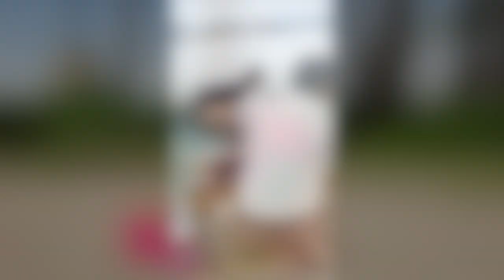Playa con niños, Auraventura conoció el mar en Grand Isla Navidad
Este es el video de nuestra experiencia en Isla Navidad cuando Aura por fin conoció el mar!

Por múltiples razones, Aura aun no conocía la playa, pero este pasado 3 y 4 de noviembre eso cambió pues por fin nos fuimos de Auraventura a conocer el mar !!

Disfrutamos de conocer un destino maravilloso entre las costas de Colima y Jalisco, El @Grand Isla Navidad donde en su club infantil IguanasClub Aura pudo disfrutar de muchas actividades, juegos, películas y después, ir a la playa a hacer castillos de arena, disfrutar del sol, jugar en la playa de la bahía del hotel y hacer muchas actividades como Kayak, paddle board, moto acuática, etc.

Después de eso, no podia faltar la alberca con chapoteadero, que como todos saben, es un imán para los pequeños y es prácticamente imposible sacarlos de ahí.

Aprovechamos y disfrutamos de la celebración de Día de muertos y pudimos probar los excelentes platillos que se preparan en Grand Isla Navidad (hay tambien un menú especializado para los peques y muy bien ambientado.

Si desean conocer más de este destino les compatirmos sus redes y página web